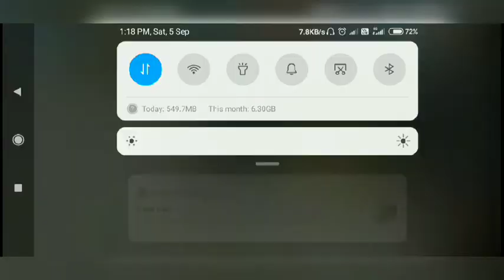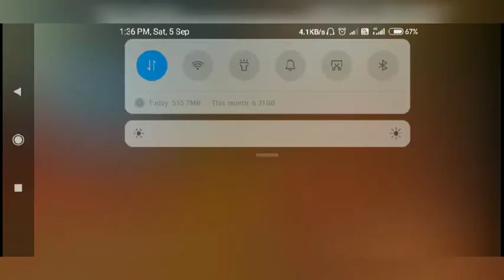My First Tournament||1vs1 TAMIL||WAZZ VS GOKUL